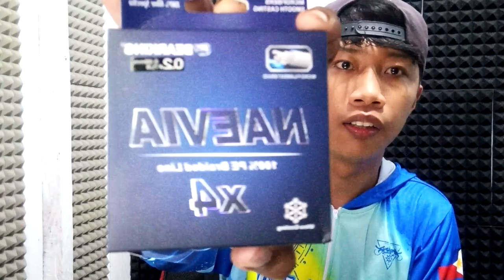UNBOXING / REVIEW - BEARKING ASSASSIN 2000s FISHING REEL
Guys Magbubuo ulet tayo ng bagong UL set up.. unahin ko ng iUnbox at ireview ang Reel. Next natin ang Rod.. thanks sa Support Guys!